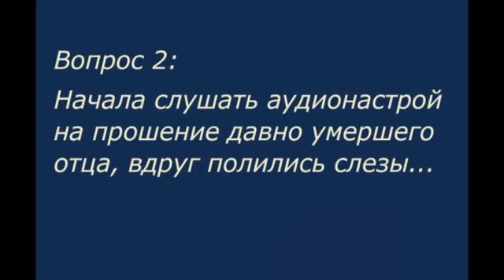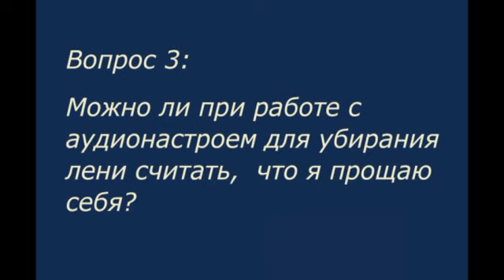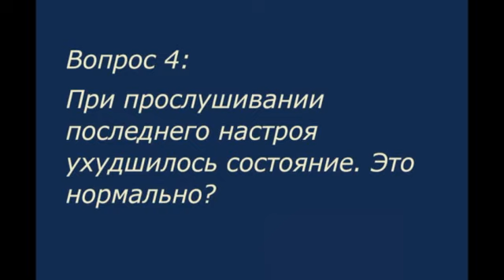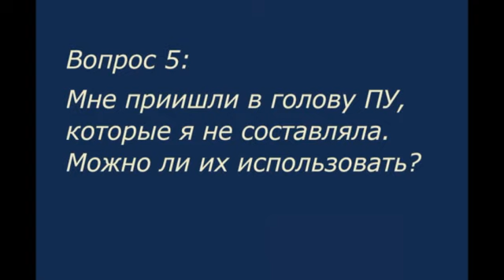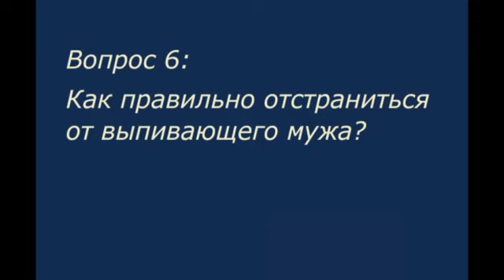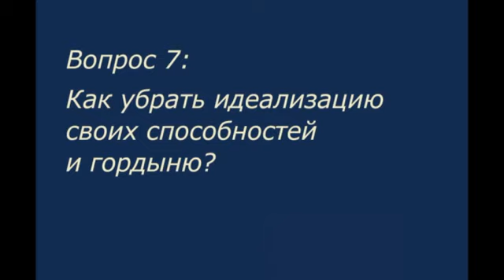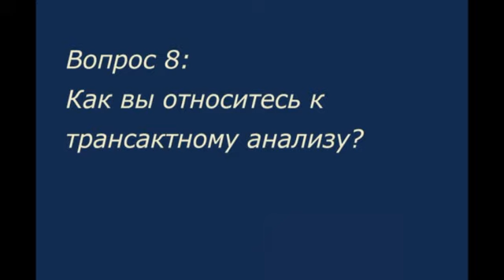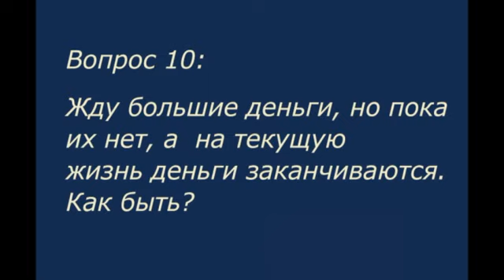Отвечаю на ваши вопросы, ответ №5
Продолжаю отвечать на вопросы своих читателей.
Вопрос вы можете задать на моем блоге там справа есть специальная кнопка "Задать вопрос А.Свияшу".
Зарегистрироваться и получить ссылку на просмотр моих ответов на ваши вопросы по четвергам в 11 часов вы можете

В этом видео я отвечаю на 12 вопросов на тему использования аудионастроев,  правильного использования методики для  устройства для личной жизни и другое. и  мужчин и некоторых других.

Смотрите, оставляйте комментарии, отправляйте ссылку на видео  тем знакомым, кому могут помочь решить свои проблемы эти ответы.

💡💡💡ВНИМАНИЕ!!!  Новый сайт А. Свияша
30 тематических разделов по самым популярным темам проблемам. Переходите прямо сейчас

Делитесь видео с друзьями,   оставляйте комментарии.

Заходите смотрите, оставляйте отзывы. Делитесь информацией с друзьями.

Приветствую Вас на моем  официальном канале. Меня зовут  Александр Свияш.  Я  психолог, писатель, основатель Центра позитивной психологии "Разумный путь" и Интернет-проекта "Пространство саморазвития".   У меня вышло 16 книг,  общим тиражом более 10 млн. экз.